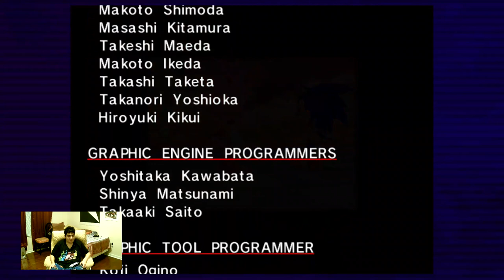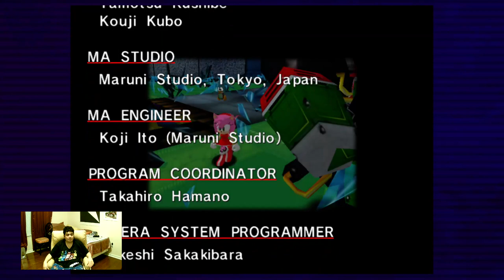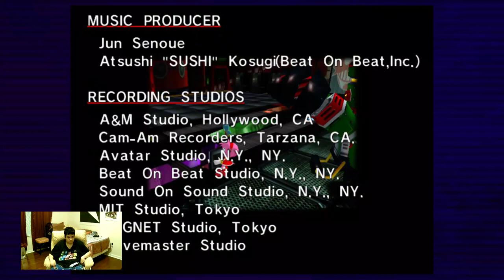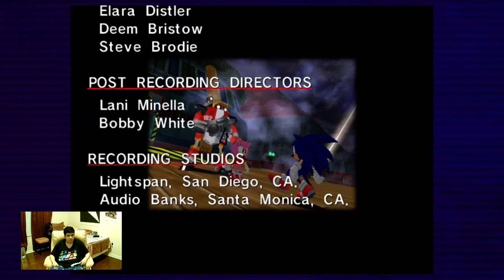Let's Play Sonic Adventure Part 4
Amy Rose’s Story
• Stage 1: Twinkle Park
• Power Up 1: Warrior Feather
• Stage 2: Hot Shelter
• Power Up 2: Long Hammer
• Stage 3: Final Egg
• Boss 1: ZERO